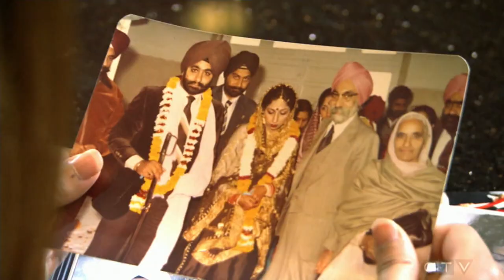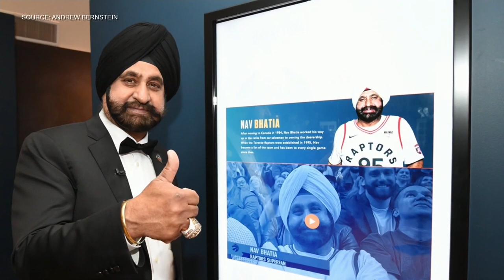Raptors superfan Nav Bhatia inducted into Basketball Hall of Fame | Your Morning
Nav has never missed a Raptors game!